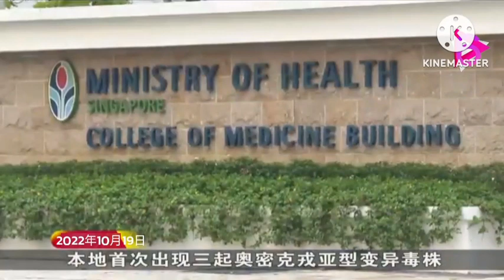Evolution of Mediacorp Channel 6 News (1980-Now)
Licensed by NTNHD Entertainments.